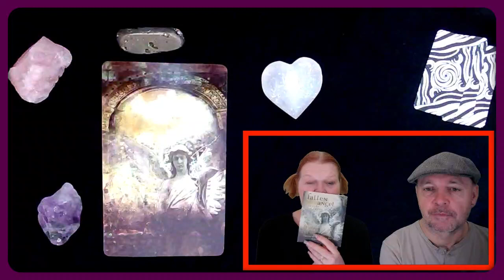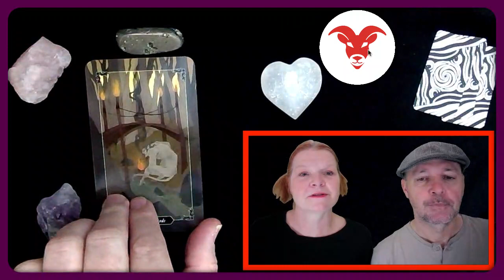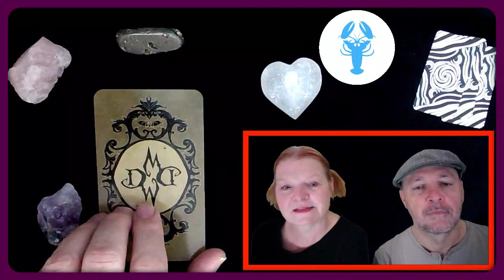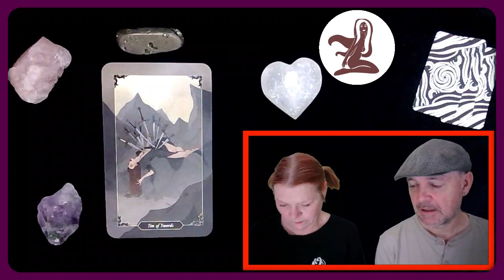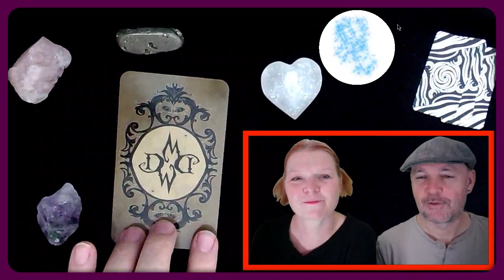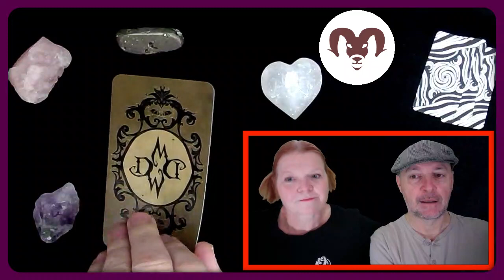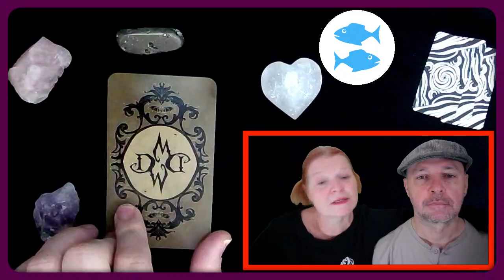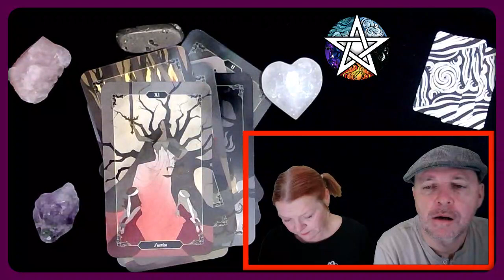Tarot November Wochentarotskop (31.10. bis 06.11.)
Wie wird deine Woche? Die Mantiker deuten dir dazu die Karten und geben einen kleinen astrologischen Überblick. Sei dabei und genieße die Show!

ACHTUNG: FÜR ALLE UNGEDULDIGEN BEFINDEN SICH ZEITMARKEN IN DIESEN SHOWNOTES. EINFACH RUNTERSCROLLEN.

Neues von den Mantikern: 25:15
Spirit Guide & Astrologie (VaLac): 01:17
Widder 06:21 (4 Stäbe)
Stier 09:35 (9 Schwerter)
Zwillinge 12:28 (7 Stäbe)
Krebs 15:25 (5 Stäbe)
Löwe 18:06 (Ritter der Kelche)
Jungfrau 21:50 (10 Schwerter)
Waage 28:28 (Hoheprieter)
Skorpion 32:19 (9 Münzen)
Schütze 35:20 (5 Kelche)
Steinbock 38:29 (Hohepriesterin)
Wassermann 41:38 (Magier)
Fische 45:30  (5 Münzen)
Quintessenz 48:55 (Gerechtigkeit)

WERBUNG!